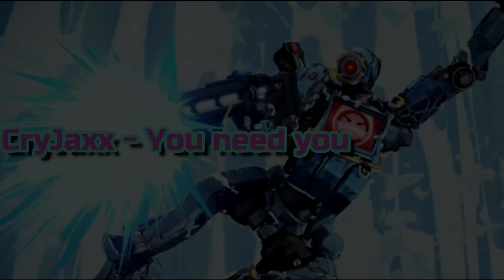CryJaxx - You Need You (Apex Legends Montage)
Song: CryJaxx - You Need You (Magic Music) - Check Out thie channel | MAGIC MUSIC.

New Legend montage Hope you enjoyed

GIBRALTAR IS NEXT

Edit Platform: Filmora 9 were I edit My Videos (ITS FREE)